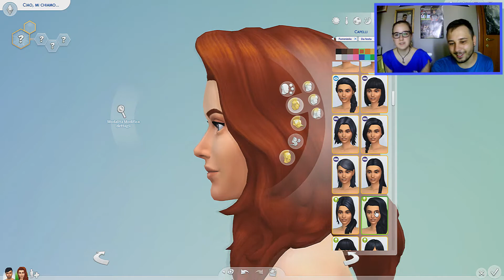The Sims 4 - Pappagorgia!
Salve a tutti ragazzi. Oggi ci incontriamo su "The Sims 4" in compagnia di Barbara, la ragazza di Blady (povera lei).
Bella visione!